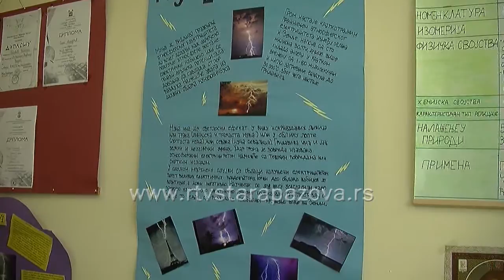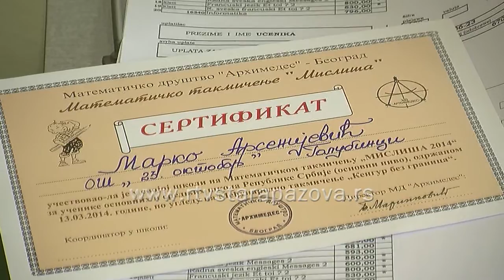Marko Arsenijević 23 Oktobar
Marko Arsenijević, učenik OŠ " 23. oktobar " iz Golubinaca  ostvario je zapažene rezultate na okružnom tamičenju iz fizike.